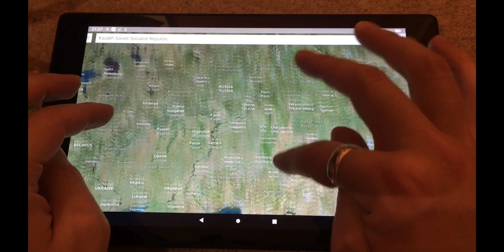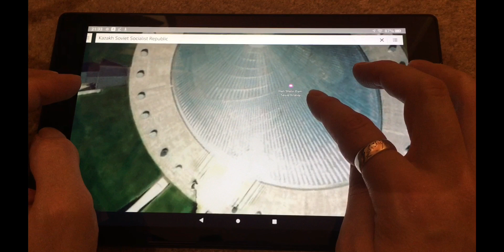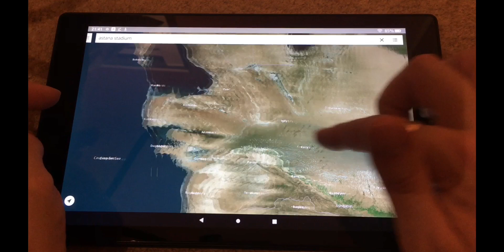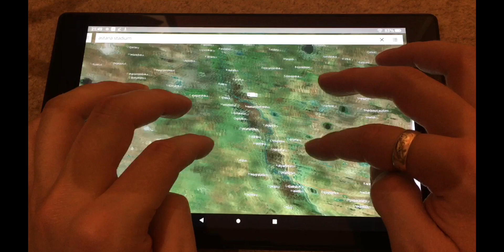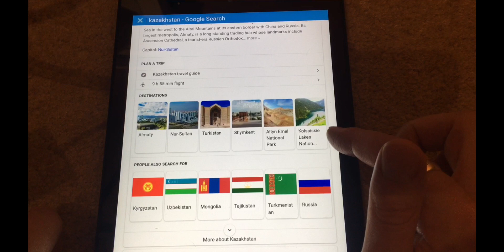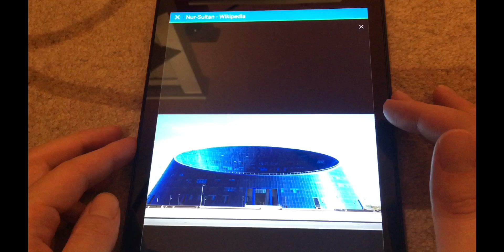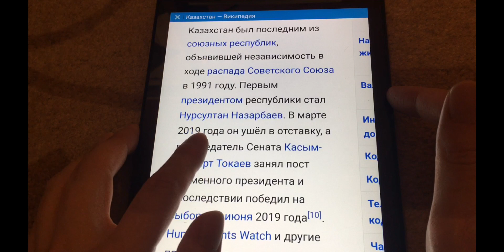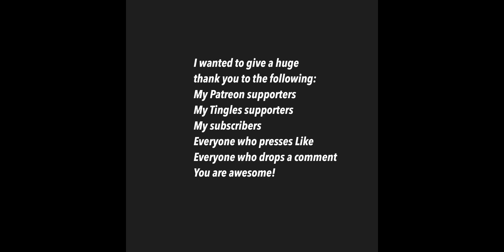ASMR Map of Kazakhstan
Hello! Salam! Здравствуйте! 👋

In this video I show you a map of beautiful Kazakhstan 🇰🇿 and then go through some facts about the country in English, Russian and Kazakh. I hope you find the video not only relaxing, but also interesting and informative.

A big shout out to my awesome Patrons: Kira, Salam, Kade, Cohen, Jack, Jacob and Mark.
You can support me from just *$1* a month which keeps me uploading regularly and also allows me to buy nice things to use in my videos! 📸 🗺

2) 🎶 Tingles app! 😊 Come and support me!

3) Instagram @welshasmr82 follow me if you want to be alerted of uploads just before they are released and see pictures of sunsets ☀ and my dog. 🐶 😂

4) Twitter: @welshasmr82 to see me babbling about ASMR related things!

WelshASMR82